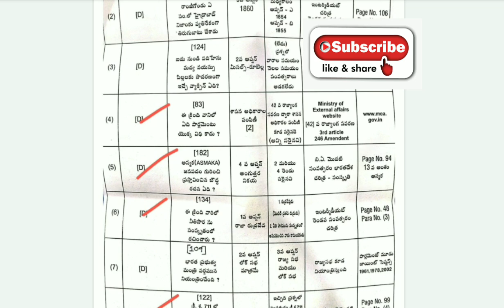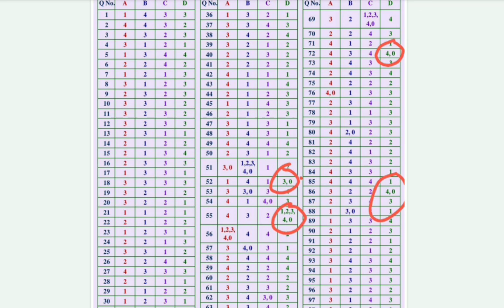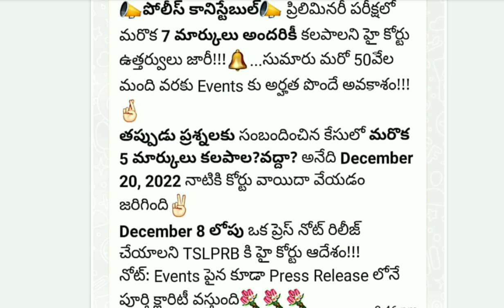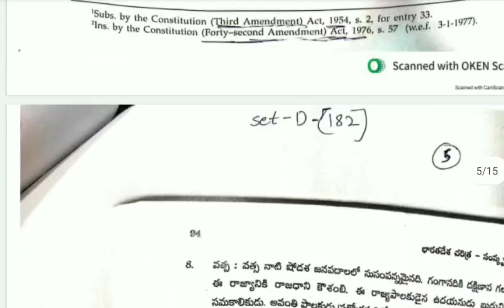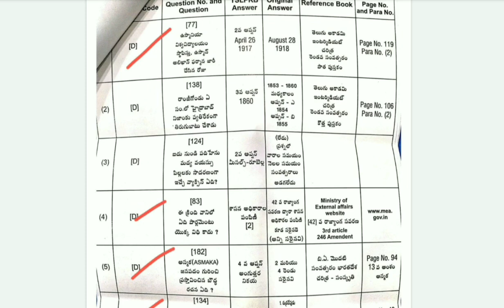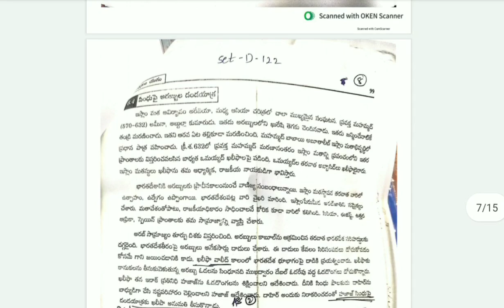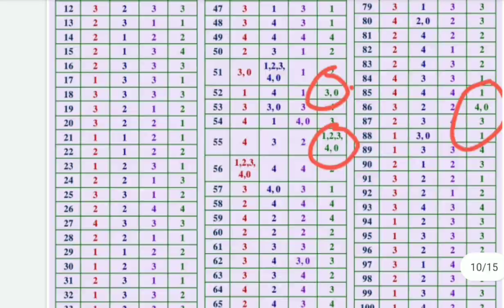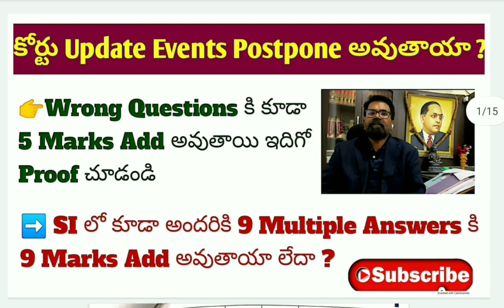హైకోర్టు Update SI,PC Events Postpone అవుతాయా లేదా?